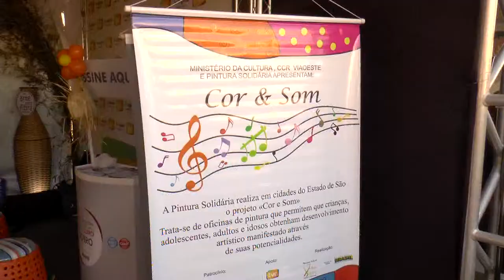Boletim festa Junina 2016 2